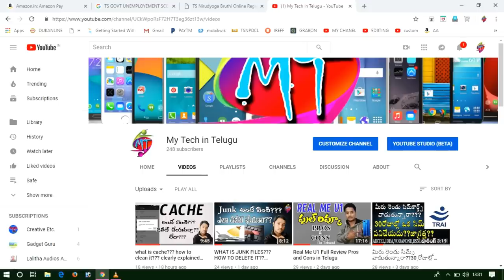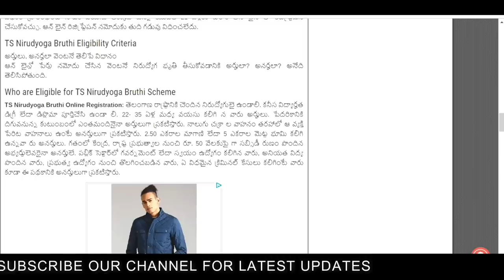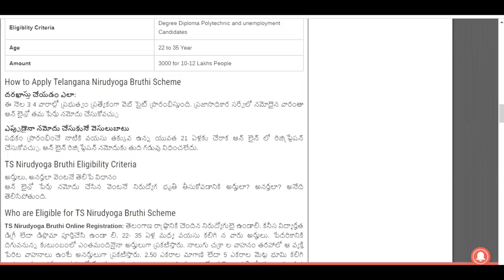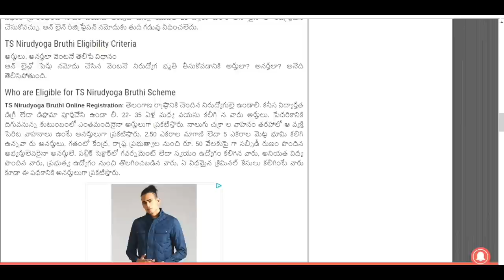తెలంగాణ ప్రభుత్వం ప్రవేశపెట్టిన నిరుద్యోగ భృతి పథకానికి మీరు అర్హులా??కాదా???తెలుసుకోండి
TELANGANA GOVT UNEMPLOYEMENT ALLOWANCE TO UNEMPLOYES
KCR SIR IS CONFIRMED TO GIVE 3016 RUPEES TO ALL 12LACKS ENEMPLOYESIN TELANGANA

KNOW IF U ARE ELIGIBLE FOR THIS SCHEME